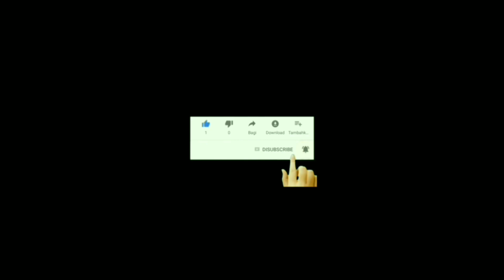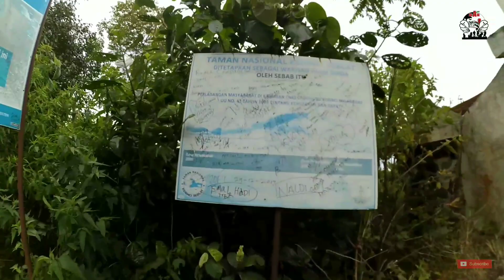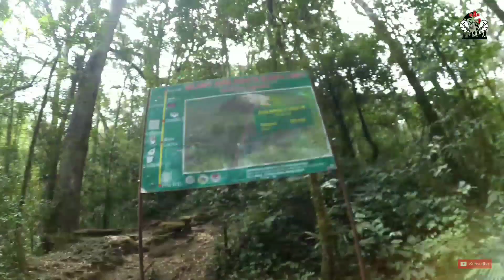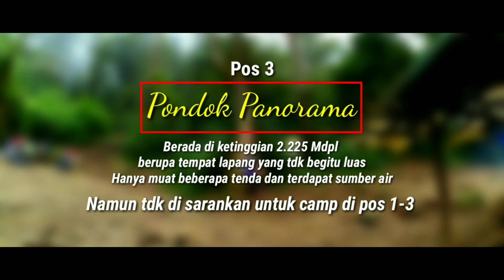REVIEW LENGKAP - DARI START TREKKING SAMPE POS 3 (PONDOK PANORAMA)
Review jalur dan estimasi waktu ...